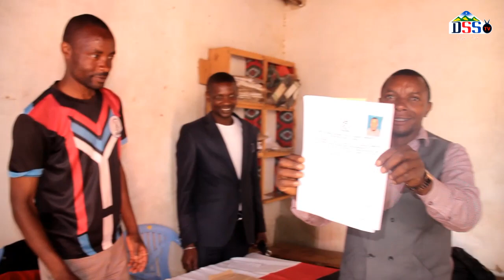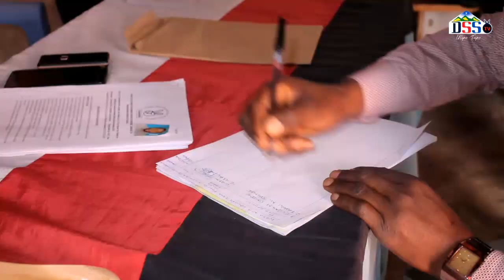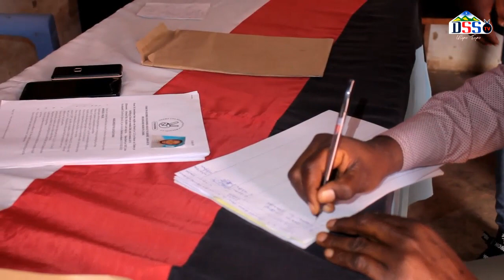NITAHAKIKISHA NINATETEA WAANDISHI WA HABARI NA NITAKUWA MBUNGE BORA SANA.JIVAVA KURUDISHA FOMU LEO